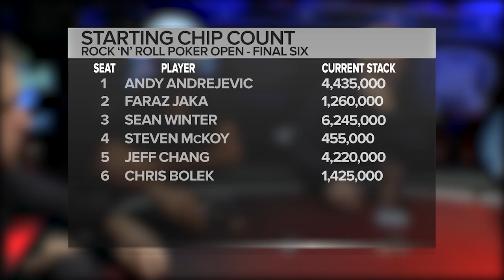Poker Night In America | Season 2, Episode 6 | Soda, Bottle Water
Season 2, Episode 6 - "Soda, Bottle Water"
Initial Broadcast Date: February 9th, 2015
Continuing the cash game at the Seminole Hard Rock and a look at the SHR Rock 'N' Roll Poker Open.